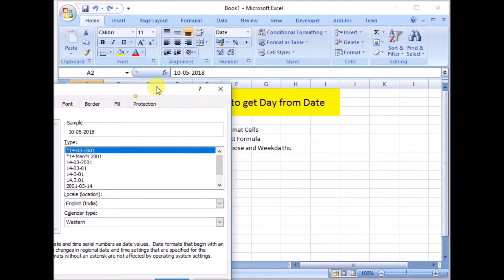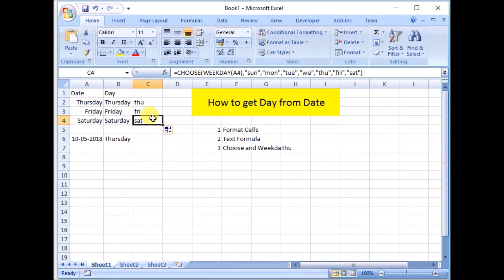How to get Day Name from date? | 6 Minutes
Learn all technology updates in Tamil. Also you can learn Blogging Tutorials in Tamil, Excel Basics in Tamil, Digital Advertising Technology in Tamil and Successful Entrepreneurs story in Tamil.

அறிவியல் மற்றும் தொழில்நுட்பம் சார்ந்த செய்திகளை தமிழில் படித்து தெரிந்துகொள்ள டெக் தமிழன் உடன் இணைந்திருங்கள்.

Youtube Channel Learn all technology updates in Tamil. Also you can learn Blogging Tutorials in Tamil, Excel Basics in Tamil, Digital Advertising Technology in Tamil and Successful Entrepreneurs story in Tamil.